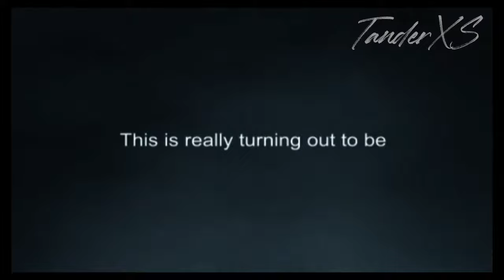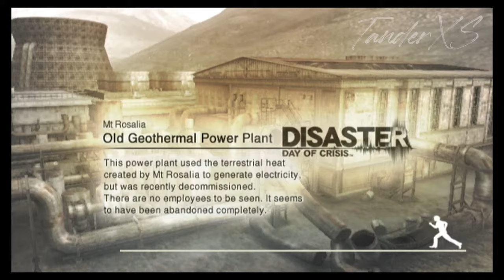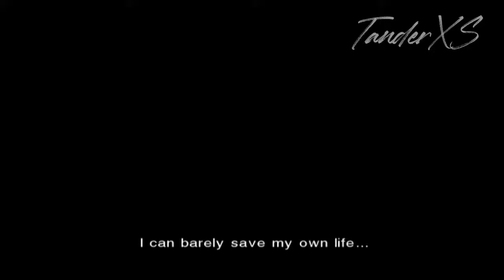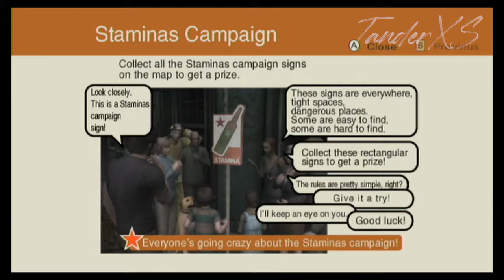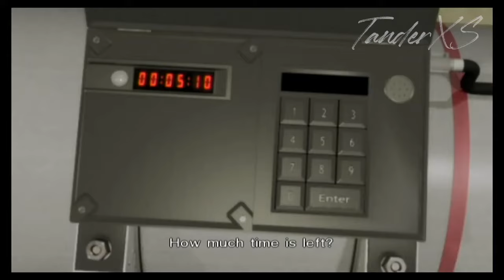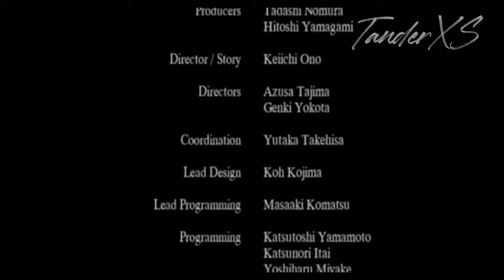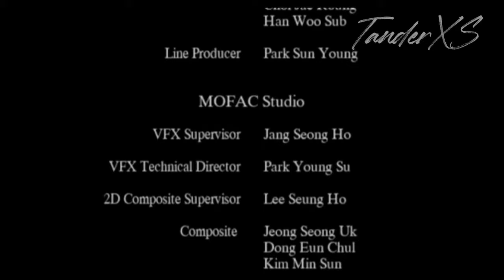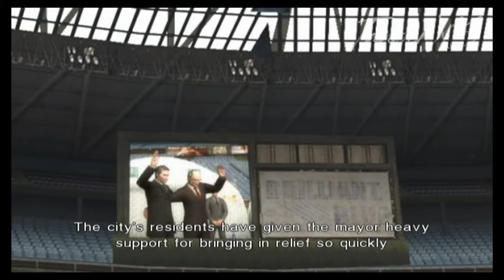(Wii) Disaster: Day of Crisis - Longplay 100%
Hi, everyone! Someone out there said that this is "the most North American game that North America couldn't get to play" (at least not by conventional means...). I-LOVE-THIS-GAME! Natural disasters, shooting, sky diving, adeventure, action, this game has EVERYTHING! As for the "100%" in the title... well, I included the T-shirts present while exploring, some weapons unlocked while defeating a few bosses (some fights are sort of long beacuse of all the shooting you have to do) and the places where you can find Eric (with the tickets he gives you, you can unlock several weapons for purchase). All the other things can be unlocked by purchasing them or by obtaining all 100 Titles (I recorded and edited this in a way that I could get at least 50 of them on the first playthrough... yeah, you have to play it at least 3 times to clear everything). Next, the timers, as always!

00:00 - Prologue: A Hell of a Day
13:35 - Intro
15:48 - Stage 1: Big Earthquake
39:12 - Stage 2: Collapsing Road
1:12:54 - Stage 3: Darkness and Fire
1:35:26 - Stage 4: Firestorm
1:43:12 - Stage 5: Duel on the bridge
1:55:32 - Stage 6: Tsunami Attack
2:10:33 - Stage 7: Death from Above
2:19:24 - Stage 8: Submerged Streets
2:35:14 - Stage 9: To the base
2:49:05 - Stage 10: Mt. Rosalia Eruption
3:26:19 - Stage 11: Volcanic Chase
3:31:16 - Stage 12: Ash and a Girl
3:48:45 - Stage 13: The Ashen Forest
4:03:32 - Stage 14: Path of the lava
4:19:13 - Stage 15: Lahar (Replayed, wanted the Frog Costume :P)
4:23:24 - Stage 16: Sky Diving
4:33:26 - Stage 17: Heavy Rain and Floods
4:46:04 - Stage 18: Mud and Mercenaries
5:11:15 - Stage 19: Rain Returns
5:30:50 - Stage 20: Hurricane Chase
5:48:45 - Stage 21: Windstorm Battle
6:13:30 - Stage 22: Final Battle
6:40:00 - Stage 23: Day of Crisis
6:56:24 - Credits
7:01:37 - Epilogue

Eric / Range Tickets Locations
1:02:42 - Junk Range Ticket
2:08:01 - Bow Gun Range Ticket
3:04:09 - Rocket Launcher Range Ticket
4:29:02 - Pulse Gun Range Ticket
5:20:30 - Gatling Gun Range Ticket

T-Shirts Locations
4:18:20 - Volcano
4:50:45 - Hurricane
5:50:00 - Earthquake
5:53:40 - Fire
6:42:49 - Heavy Rain

Bosses
30:18 - Gordon
1:49:36 - Gordon II
2:10:28 - Gregory (Helicopter)
2:10:34 - Gregory
3:16:38 - Evans
3:58:30 - Bear
4:03:54 - SURGE Helicopter
5:07:52 - Banks
6:25:35 - Final Boss: Evans II (+ XA19 robot)

I'll be posting this kind of videos, like "bosses" or "evolution" types too, so sub for more! Thanks!